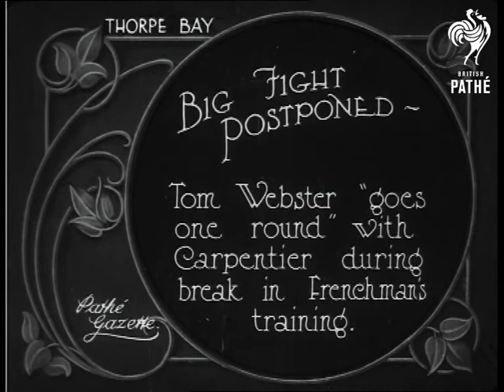Big Fight Postponed (1923)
Item title reads - Big Fight postponed.  Tom Webster "goes one round" with Carpentier during break in Frenchman's training. Thorpe Bay.

Georges Carpentier and Tom Webster choose their golf clubs from the caddies.  M/S as  Georges aims at the ball, swings round and misses, he falls over and they all laugh.  He lines up a shot by lying on the ground, two others languish at the side, one of them peers down the hole.  Various shots as Georges lines up his putts, he hits the ball and Tom stops it going in the hole. Georges pretends to look indignant.  He plays another shot and looks pleased.

They walk along the green arm in arm and smile at the camera.  Tom and Georges take their shots. Tom lays down to check the position.  Various shots as Tom swings but misses, C/U as Georges picks the ball up and shows it to Tom. Various shots as they practise their swings.
 FILM ID:308.26